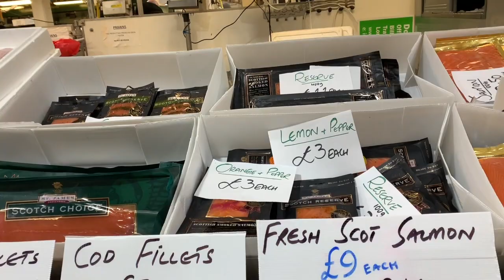BILLINGSGATE//LONDON FISH MARKET// MAY KAKAIBA...